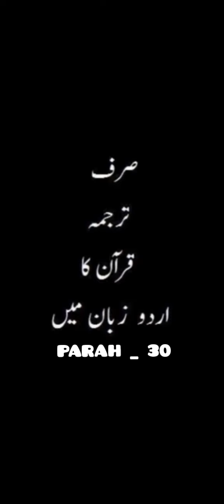Quran e pak in only urdu Parah_30 Audio Recitation in urdu-Quran Tilawat